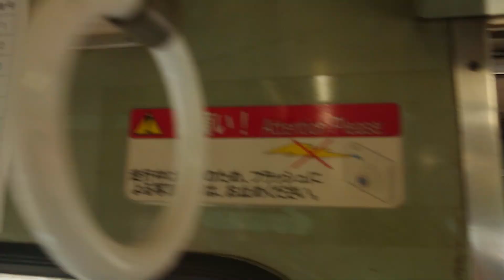いすみ鉄道 101D 西畑→上総中野 前面展望